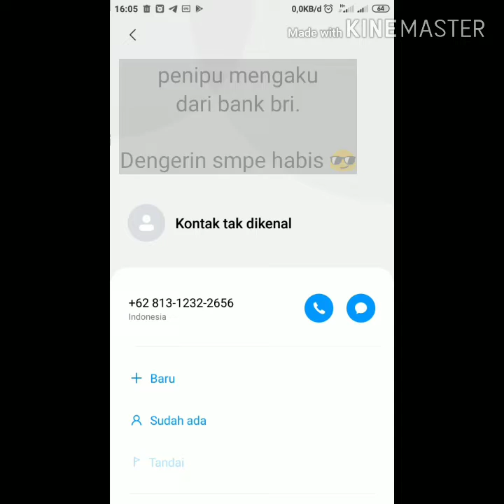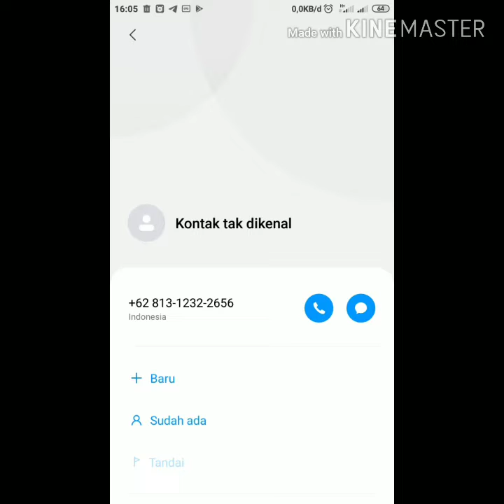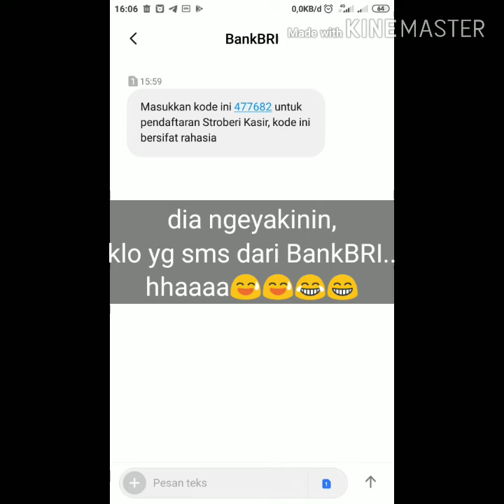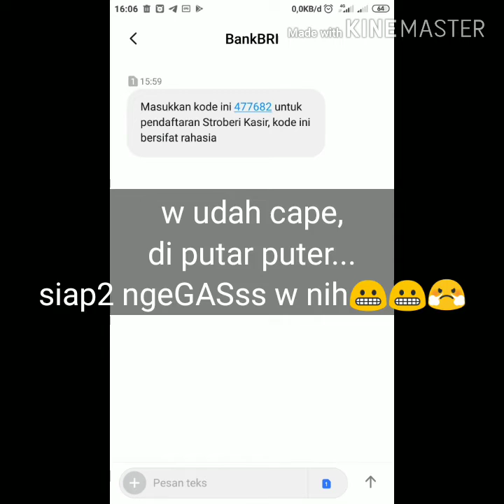Penipuan PANEN HADIAH SIMPEDES BRI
Jangan mudah percaya walau ada yg sms dari nama BankBRI, intinya lebih baik kita berusahan kerja jgn mudah tergiur hadiah